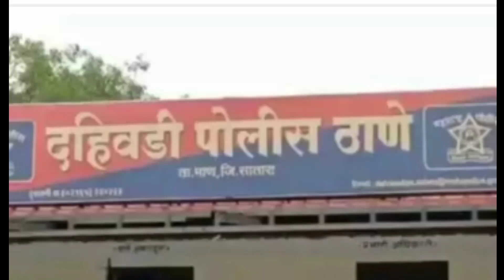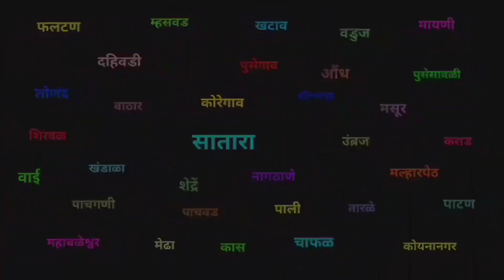Satara I सातारा जिल्ह्यातील झटपट बातम्या I 17 December 2023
वार्ता सातारा या युट्युब चॅनल वर तुमचे स्वागत आहे.